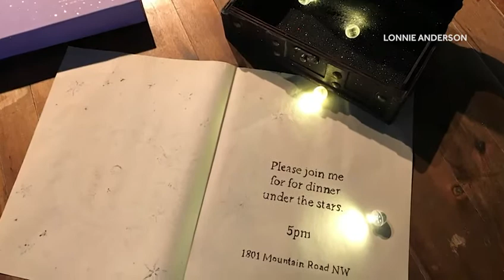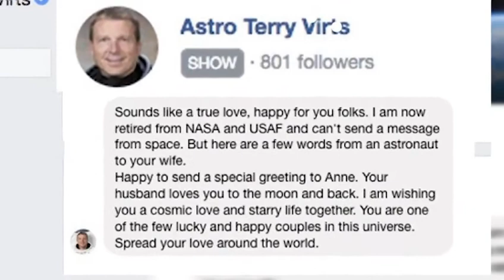Husband Writes His Wifes Name in the Stars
As it is often said that Lonnie and Anne’s love was written in the stars, in 2020, Anderson took the saying literally. Anderson worked with the Natural History Museum in Albuquerque to re-code the computer program that projects showings on to the dome of the planetarium. When they met in the planetarium that valentine, the stars wrote out “I Love Anne” above them. That night Anderson’s daughter, Cheyenne made and served them dinner under the stars. The director of the museum then took them to the roof and opened the giant rolling roof of the observatory. Together they viewed the planet Venus alongside the real sky’s stars through the museum’s telescope.